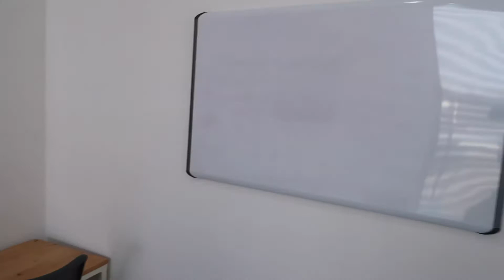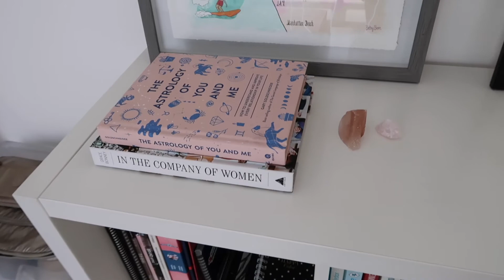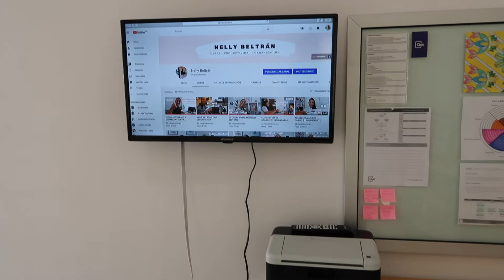OFFICE TOUR I MI OFICINA EN CASA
Amigos, en este video les doy un tour por mi oficina en casa, espero les sirva de inspiración para que hagan la suya.